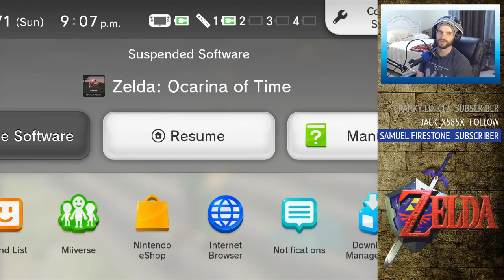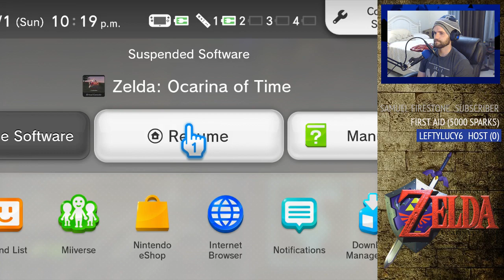Check out my Blue Whistle - Let's Play Ocarina of Time Part 1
Welcome to the Iceberg, everyone! Kick back and get ready to chill with some good ole video games

In the meantime, enjoy your time on the iceberg and my let's play of The Legend of Zelda: Ocarina of Time!